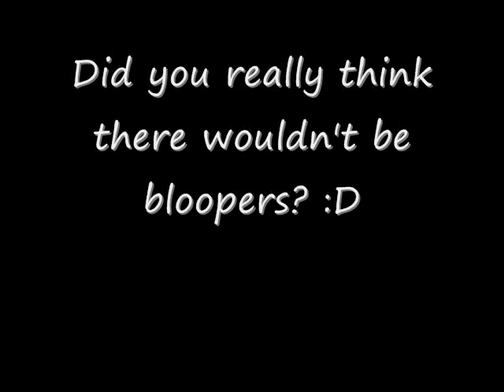Scherzo by C. Webster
Whoo~! First real video in. a while. 8D;;;

Hooray for solos! :D

Sheet music: Uhm...I purchased the book it came in. Sowee.
Diffuculty: Medium-hard.
Remarks: The meno mosso (the part where it slows down) might be a little hard, when it comes to tuning your notes if you don't have tapes. Also, it's a scherzo, which means it's supposed to be really fast. I played it a little slower because I wanted to keep the meno mosso slow. xD;;